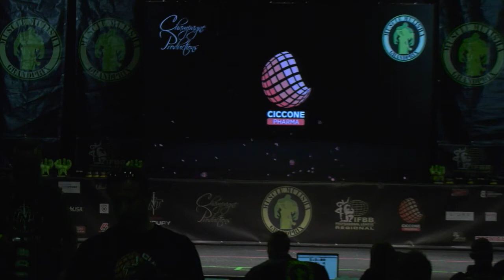MMGPIII E29 Finals Figure Overalls 720p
MuscleMulisha GrandPrix III
Finals
Figure Overalls